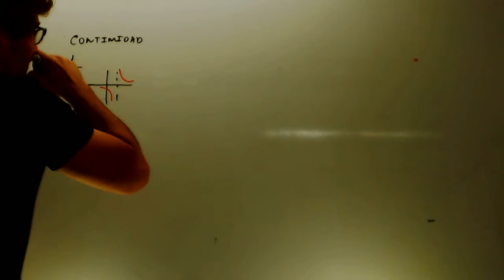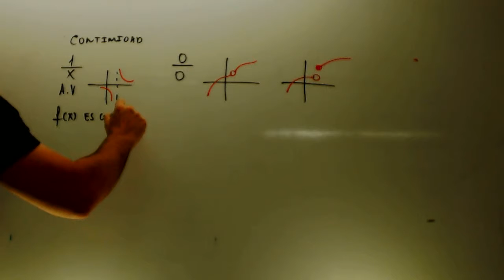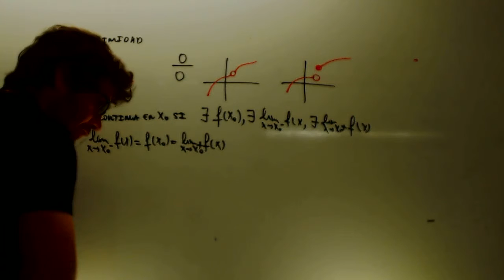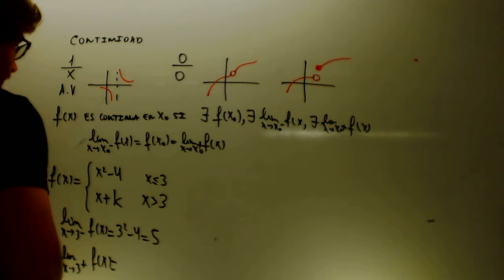Continuidad funciones a trozos Matematicas 1 Bachillerato Academia Usero Estepona